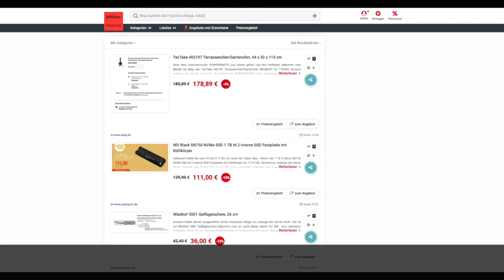Schnäppchen/Billiger des Tages 06.04.21 - WD Black SN750 NVMe SSD 1 TB M.2 Festplatte mit Kühlkörper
Heute ist Schnäppchen/Billiger des Tages - WD Black SN750 NVMe SSD 1 TB M.2 Festplatte mit Kühlkörper.